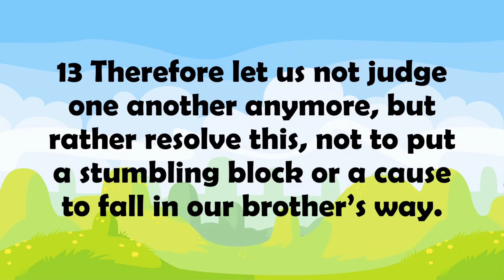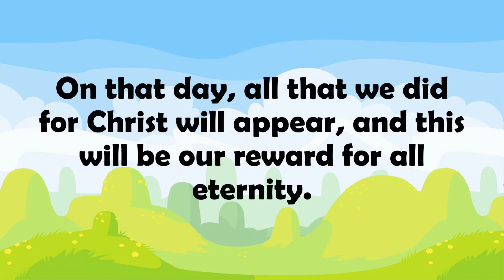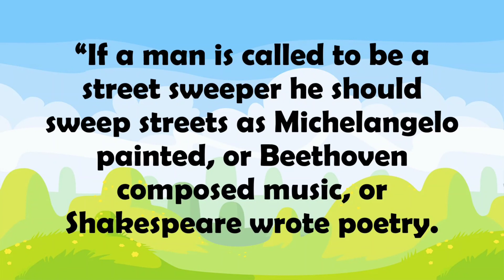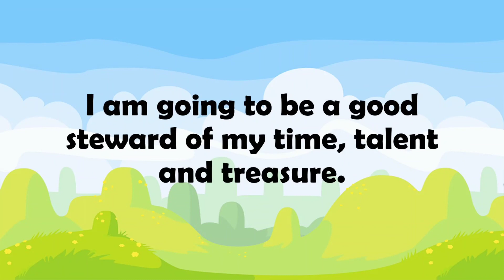DDN 55: PREPARE NOW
Romans 14:10-13
10 You, then, why do you judge your brother or sister[a]? Or why do you treat them with contempt?(A) For we will all stand before God’s judgment seat.(B) 11 It is written:

‘every knee will bow before me;
    every tongue will acknowledge God.’”[b](D)

12 So then, each of us will give an account of ourselves to God.(E)

13 Therefore let us stop passing judgment(F) on one another. Instead, make up your mind not to put any stumbling block or obstacle in the way of a brother or sister.(G)